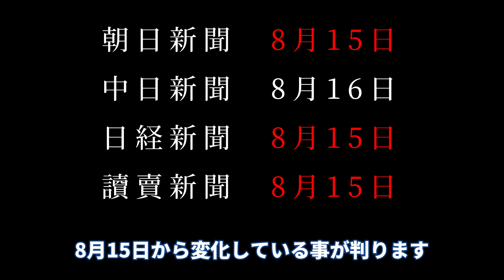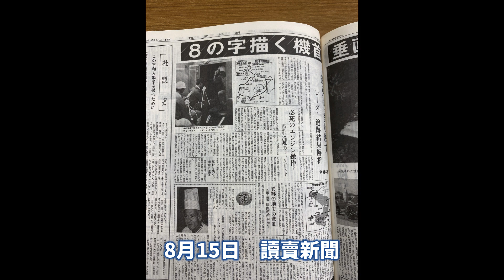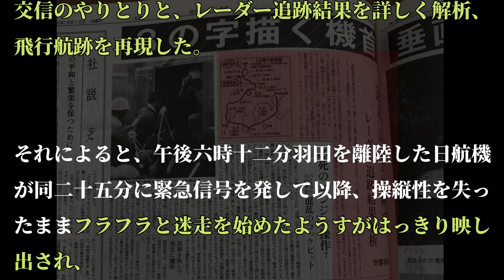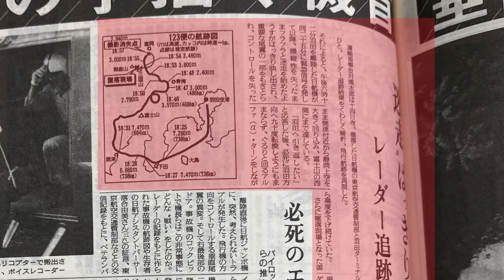【日本航空123便墜落事故㉘】 初期航跡図の秘密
■1985年8月12日に墜落した日航機123便の初期航跡図についての動画です